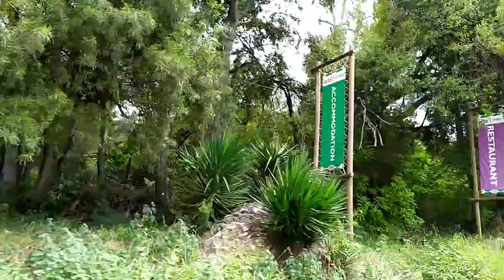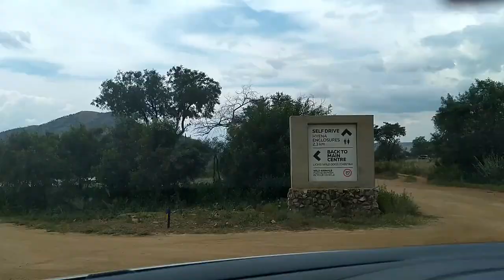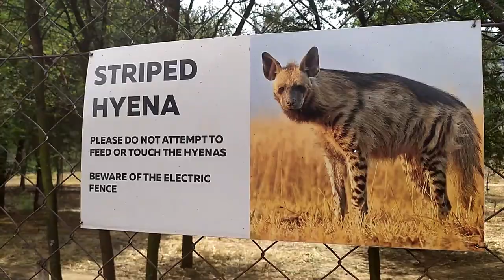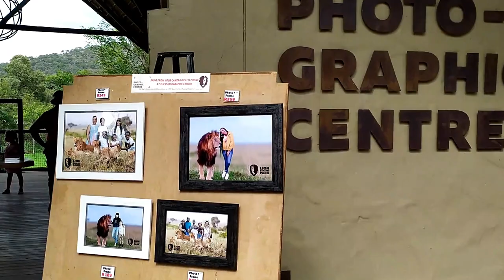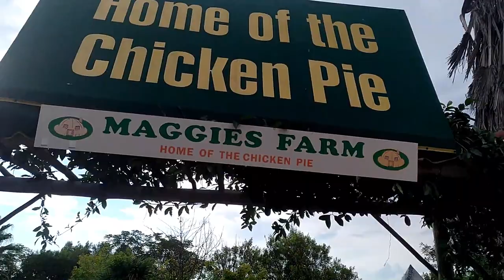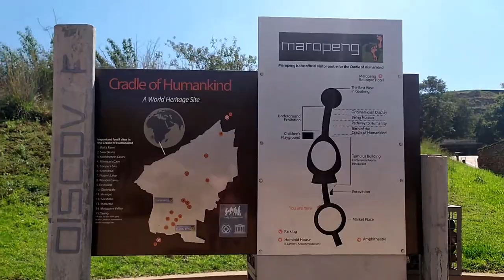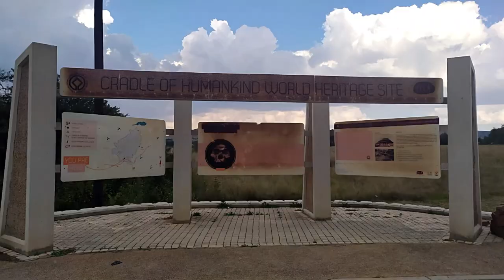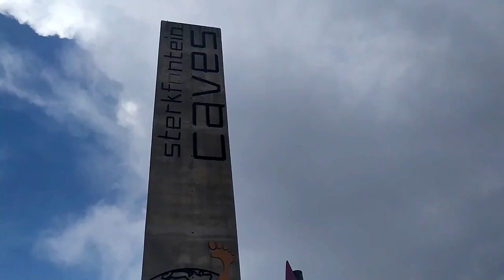Things To Do In Johannesburg, South Africa | Lion Park & Safari Tour | South African YouTuber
Join us as we explore Johannesburg. I show you amazing things you can do on the weekend in Johannesburg, South Africa.  There is so much to learn about Gauteng.

Things To Do In Johannesburg, South Africa | Lion Park & Safari Tour, Cradle Of Human Kind

In this Vlog, we visited the following places in Joburg:
Lion Park & Safari Tour
The Maropeng Centre
- Cradle of Humankind and Sterkfontein Caves

With Love!
PananaTV